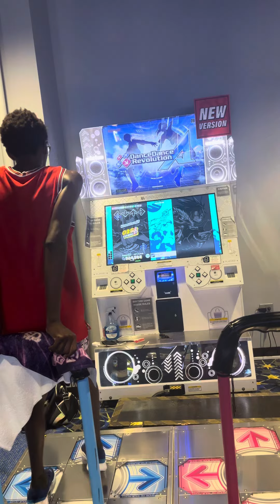(DDR World) 14 PFC#205 Roche Limit (ESP-14) 999,690!!!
PLAYER OPTIONS: x4.05 DARKEST FLARE EX!!! I’m absolutely not satisfied with the MA, but I’ll take what I can get. Though I’m definitely shocked I got it after not having it cleared yet.